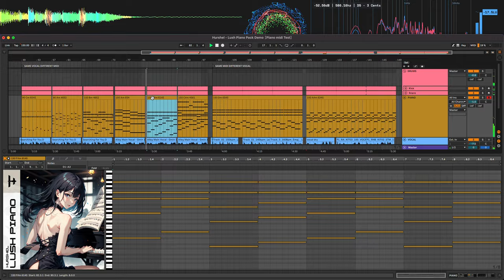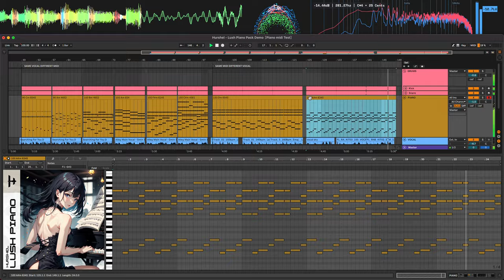[FREE PIANO PACK] Hurshel - Lush Piano Pack // OUT NOW !!🔥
50 MIDI & 50 WAV

The most versatile and beautiful piano sound you need